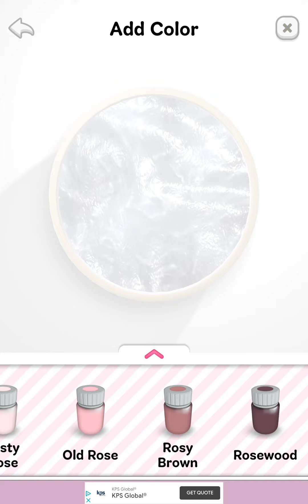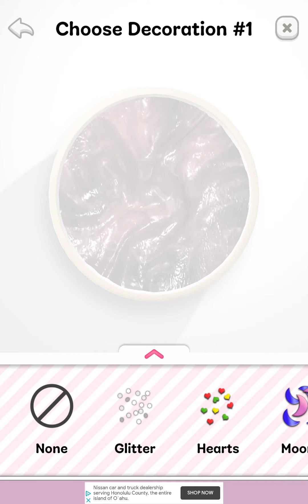Slime girl [Old Video]